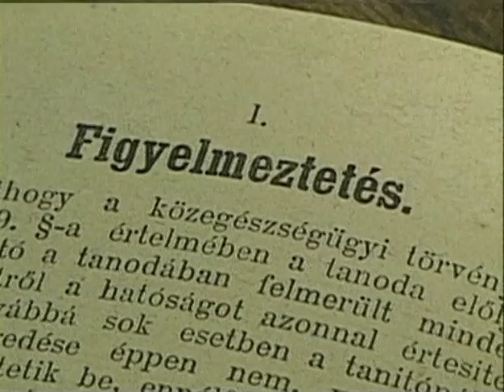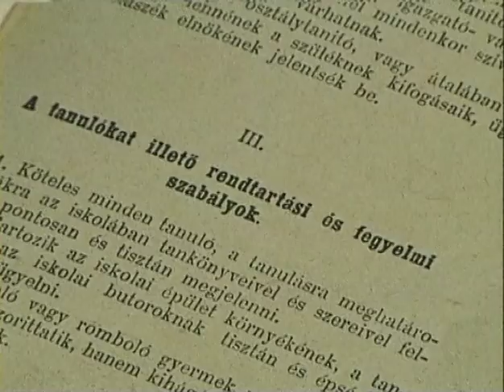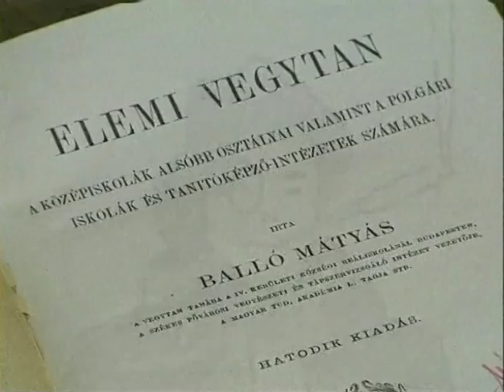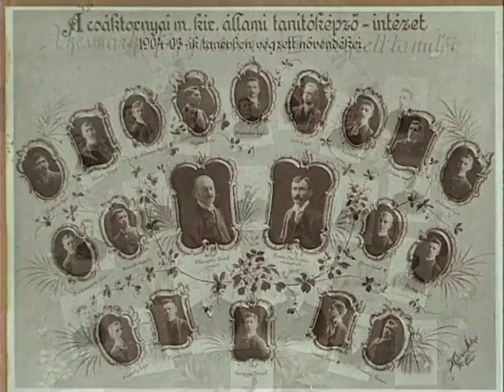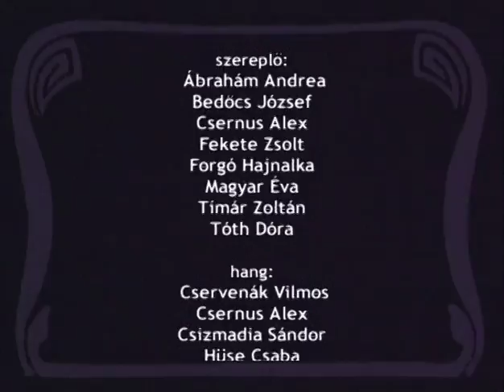100 éve történt: Úr, ír!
Rendező: Szoboszlay Péter
1994

Rövid idő alatt 500 új népiskolát alapítanak, építenek. 6 és 12 év között általános a tankötelezettség. Az írni-olvasni tudók aránya 40%-ról 65-85%-ra emelkedik.